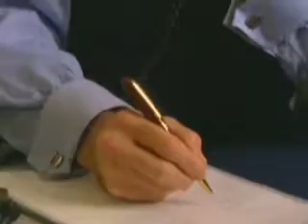Paul Greeley, WWL reel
Compilation reel of work done by Paul Greeley while creative services director at WWL.